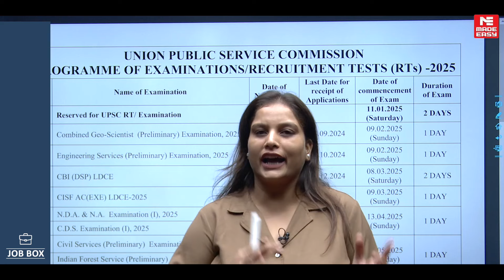UPSC 2025 Calendar Released!📅 ESE Prelims Exam Dates & Application Deadlines | MADE EASY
The Union Public Service Commission (UPSC) has officially released the calendar for 2025, including crucial dates for the ESE (Engineering Services Examination) Prelims!

In this video, we provide all the details you need to know about the ESE Prelims 2025, including the exam date, application receipt deadline, and notification release date. Stay updated and plan your preparation effectively with all the key dates at your fingertips.